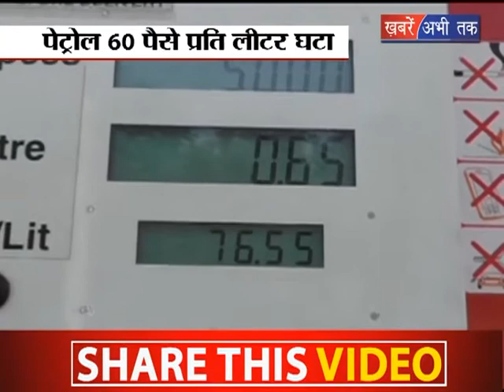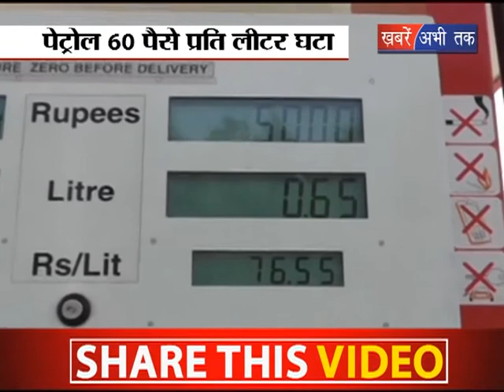घटे पेट्रोल - डीजल के दाम || Khabrain Abhi Tak Live